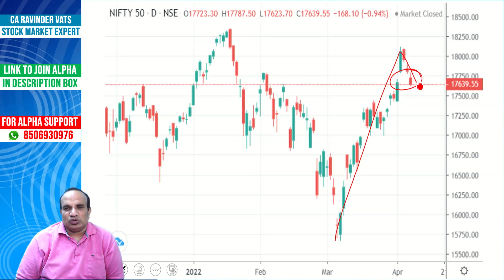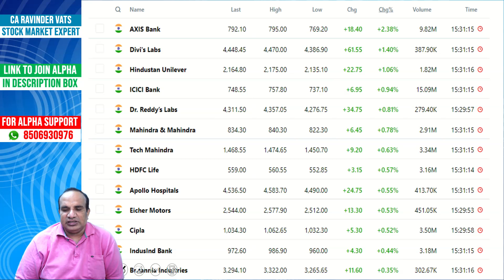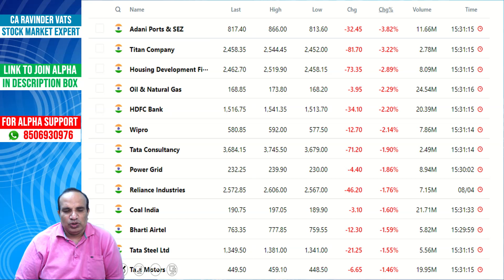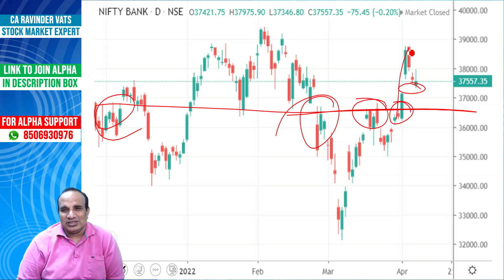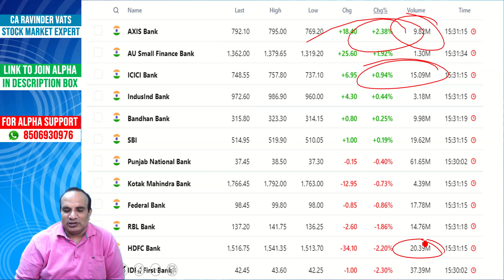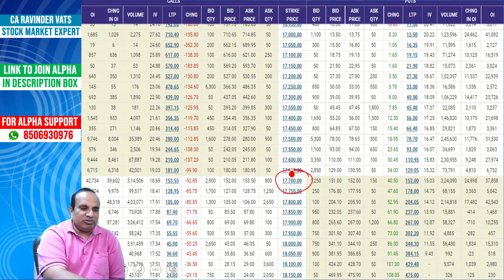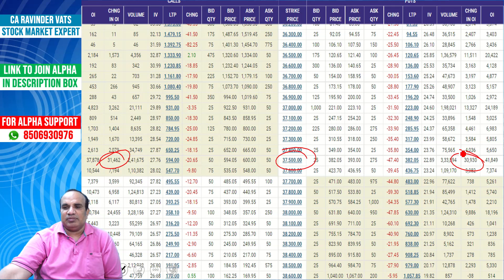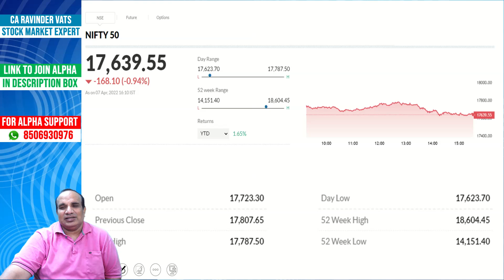Credit Policy पर नजर by CA Ravinder Vats